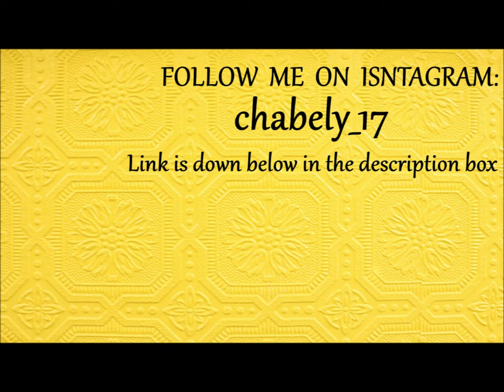Crystal Noir EDT 💓 En Español !!!! Perfumes Para Mujeres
Crystal Noir EDT,  En Español, Perfumes Para Mujeres es el titulo de hoy aquils doy mi opinion sobre esta fragrancia, de l marca versace,  espero les guste mi resena de versace perfume crystal noir  buen dia :-)